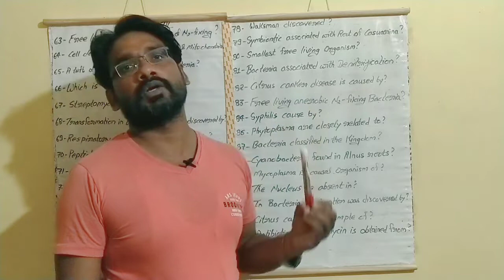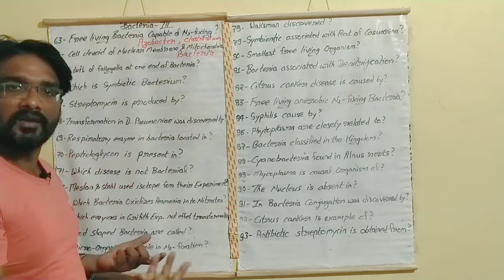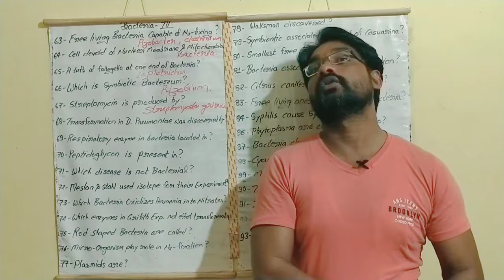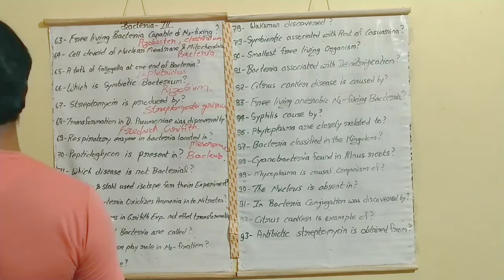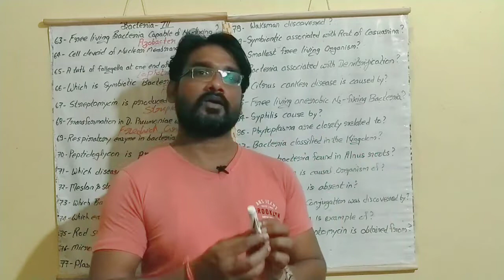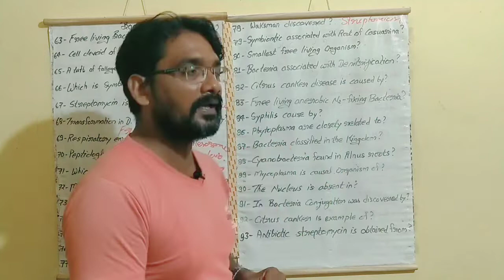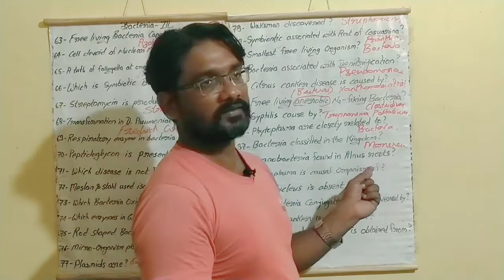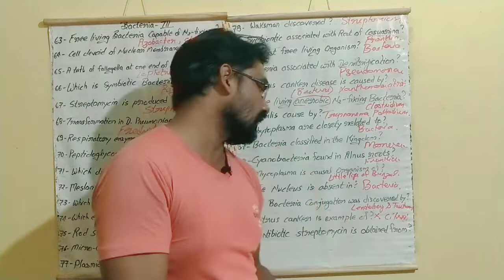Bacteria Part-3/Biology Previous Year Solved Paper/TGT/PGT/LT Grade/GIC/KVS/NVS/UPPSC/Study By Dr JK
@Study By Dr J K